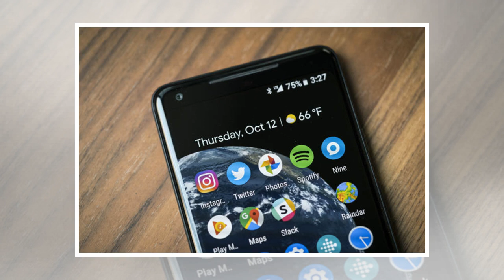How the Spectre CPU flaw affects phones and tablets by BuzzFresh News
Qualcomm Intel may have dominated most of the news surrounding the kernel bug in processors, but it’s not just Windows and Macs that are at risk. In addition to Meltdown, there is also a bug called Spectre that affects mobile ARM processors found in iOS and Android phones, tablets, and other devices that could also expose your data. Here's everything we know about it so far.[ Further reading: Meltdown and Spectre FAQ: Fix for Intel CPU flaws could slow down PCs and Macs ]Wait, now my phone is at risk too. Kind of. Google’s Project Zero team uncovered the Spectre bug as part of its larger investigation into CPU security and has already taken steps to mitigate the risk. However, even if you have a phone that’s vulnerable, Google notes that “exploitation has been shown to be difficult and limited on the majority of Android devices.”Apple has been mum on Spectre and how it affects iOS devices, but presumably the risk will be equally small. Adam Patrick Murray/IDG Your Google Pixel 2 XL was...